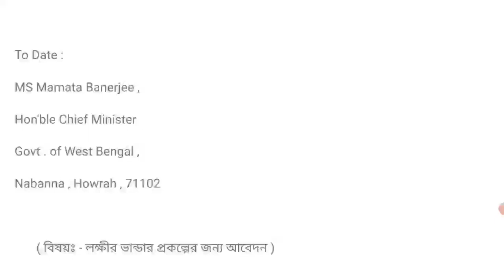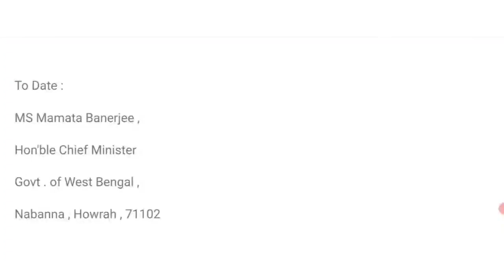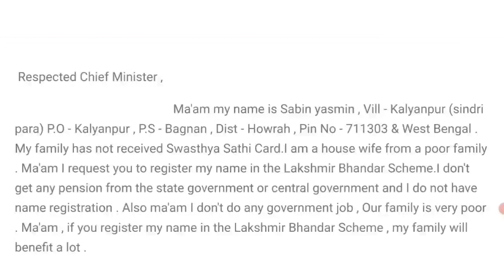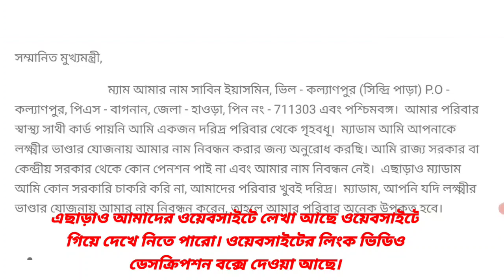লক্ষীর ভান্ডার প্রকল্পে স্বাস্থ্য সাথী কার্ড না থাকলে |এইভাবে দরখাস্ত লিখে ফর্মের সঙ্গে জমা করতে হবে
মহিলাদের 1000 টাকা 500 টাকার ফর্ম লক্ষ্মীর ভান্ডার প্রকল্প ফর্ম ,

লক্ষ্মীর ভান্ডার প্রকল্পে 500,1000 টাকা কারা কারা পাবেন লিস্টে নাম দেখুন

 Laxmir Bhandar Prokolpo লক্ষ্মীর ভান্ডার আবেদন পদ্ধতি ও শর্ত ?

WB Lakshmir Bhandar Form Fill Up

লক্ষীর ভান্ডার প্রশ্ন উত্তর পর্বে আরো বিস্তারিত জানতে হলে ওয়েবসাইটে ভিজিট করুন

মহিলাদের 500 টাকা 1000 টাকা লক্ষ্মীর ভান্ডার প্রকল্প আবেদন পদ্ধতি ও ফর্মঃ

১ ) SC / ST / OBC সার্টিফিকেট না থাকলে , কিভাবে আবেদন করবাে ?
২ ) স্বাস্থ্য সাথী কার্ড না থাকলে কিভাবে আবেদন করবাে ?
৩ ) ফর্ম ডাউনলােড ও কোথায় জমা করতে হবে ?
৪ ) কি কি জেরক্স জমা দিতে হবে সাথে ?
৫ ) বিয়ে না হলে আবেদন করা যাবে কি ?
৬ ) বয়স কত লাগবে ? কারা কারা টাকা পাবে না ?
৭ ) টাকা কবে দিবে একাউন্টে ?
৮)জয়েন্ট একাউন্ট দিলে চলবে ?

about this video : আজকের ভিডিওতে আলোচনা করা হয়েছে লক্ষীর ভান্ডার প্রকল্প নিয়ে । এই লক্ষীর ভান্ডার প্রকল্পে লক্ষীর ভান্ডার প্রকল্পের বেশ কিছু প্রশ্নের উত্তর আজকের এই ভিডিওতে বিস্তারিত আলোচনা করা হয়েছে।

lokkhi Bhandar,
Lakshmi Bhandar Project West Bengal,
লক্ষ্মীর ভান্ডার প্রকল্প আবেদন ফর্ম ডাউনলোড,
Lakshmir Bhandar,
Lakshmir Bhandar Application Form Fill Up Process West Bengal,
Lakshmir Bhandar Application Form Download,
Lakshmir Bhandar Form Fill Up,
Lakshmir Bhandar Form Pdf Download,
Lakshmir Bhandar Form Fill Up Video,
লক্ষী ভান্ডার ফরম,
Lokkhi Bhandar .
লক্ষী ভান্ডার প্রকল্প লক্ষীর ভান্ডার প্রকল্প ফর্ম ,

লক্ষী ভান্ডার ফর্ম । lokkhi Bhandar Form Fill Up . laxmi Bhandar Prokolpo Apply . .

লক্ষীর ভান্ডার প্রকল্প আবেদন মহিলাদের 500 টাকা ও 1000 টাকা দেওয়া শুরু হলাে ? লক্ষ্মীর ভান্ডার প্রকল্প চালু Lakhhir Vandar Prakalpa সুখবর ,

মহিলাদের দিচ্ছে 500 টাকা ও 1000 টাকা প্রতি মাসে ,
 আবেদন শুরু !

লক্ষীর ভান্ডার প্রকল্প আবেদন পদ্ধতি CM মমতা দিচ্ছে 1000 টাকা করে সব মহিলাদের একাউন্টে ,

ফর্ম । ফিলাপ | Sc ST OBC GEN 1000 / - Form FillUp 2021 মুখ্যমন্ত্রী মমতা দিচ্ছে মহিলাদের অ্যাকাউন্টে প্রতি মাসে 1000 টাকা ,

আবেদন করুন SC ST OBC GEN Female মমতা দিচ্ছে সবাইকে এই মাস থেকে মাসে ১০০০ টাকা একাউন্টে নাম লেখান ,

CM Mamata Sc ST OBC Female 1000 Monthly & General Female 500 Monthly New Scheme ,

 মহিলাদের নামে অ্যাকাউন্ট থাকলে প্রতি মাসে 1000 টাকা পাবে ,

মুখ্যমন্ত্রী পদে বসেই বড় সুখবর PMJDY

Mamata Banerjee New Scheme West Bengal New Scheme 2021 ,

West Bengal SC ST OBC General Female Scheme ,
৫০০ টাকা ,
১০০০ টাকা ,
মহিলাদের 500 টাকা মাসে মমতা ,
মহিলাদের 1000 টাকা মাসে মমতা ,
প্রতি মাসে ৫০০ টাকা প্রকল্প ,
প্রতি মাসে ১০০০ টাকা প্রকল্প ,
Lakshmir Vandar Prakalpa ,
Lakshmi Vandar Scheme west bengal ,
west bengal news today latest update ,